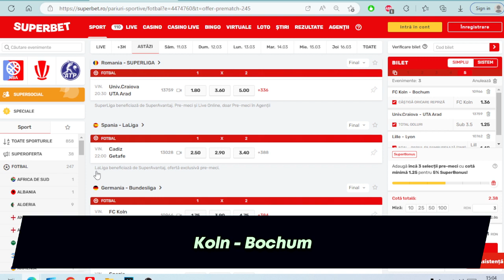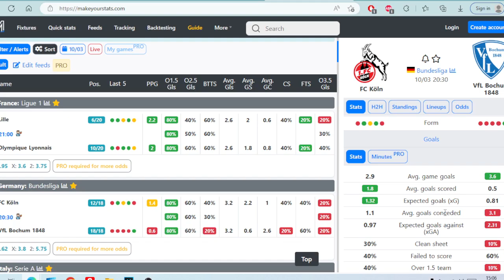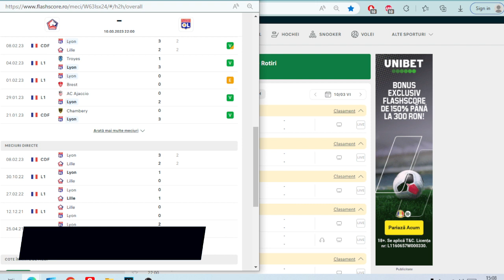PARIURI Bilet vineri 10.03.2023 / DOAR PROFIT / Koln - Bochum, CSU Craiova - UTA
Ponturi Pariuri Sportive Bilet COTA 2.3 Biletul zilei Vineri 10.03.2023  Lille Lyon, Koln Bochum Craiova UTA